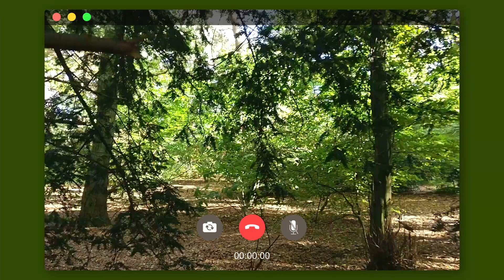main character energy is ironic? | analysis, authenticity, philosophical musing 🤔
❀ I share a brief analysis of the 'main character' social media trend.
❀ Some questions to think about:
- If the main character trend is ultimately about wanting to feel loved, we need to ask how can this be achieved without putting yourself and your life (or others) on a pedestal?
- who is the main character without their relations to others?
- can you meet your own insecurities and dissatisfaction with full attention and with tenderness? By removing the role and mask of the main character, can you recognize your authentic style, personality, and identity - not only recognize but gently accept and embrace your authentic nature?
❀ Thank you for joining this moment with me 𓆏